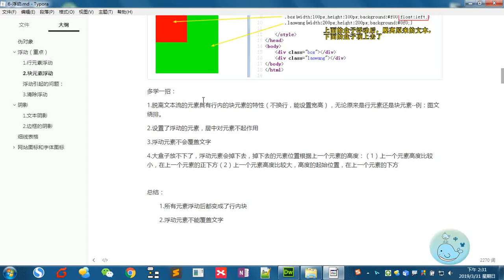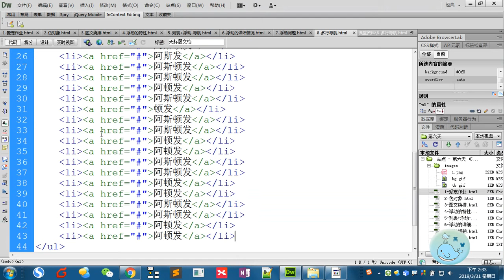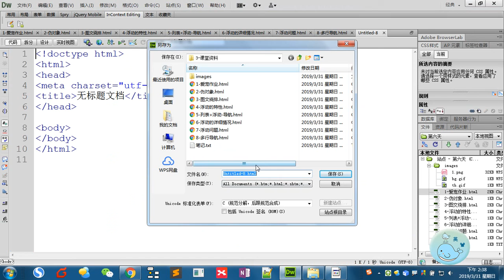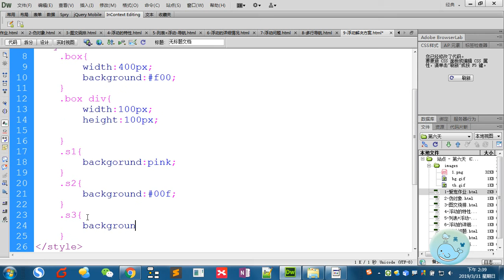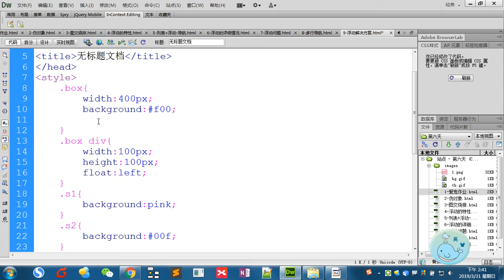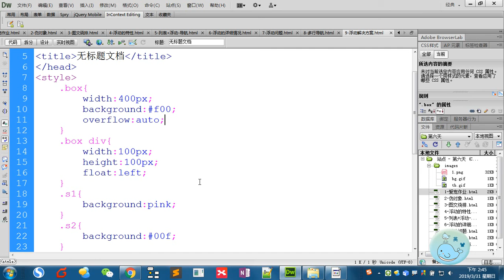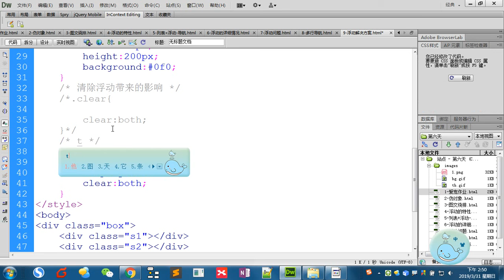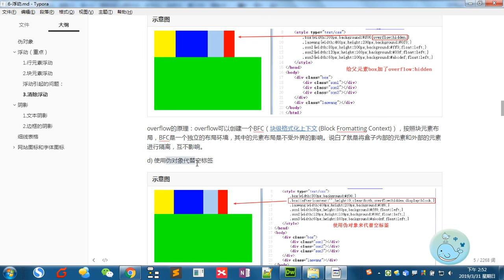Css 4 - 12 清除浮动带来的影响